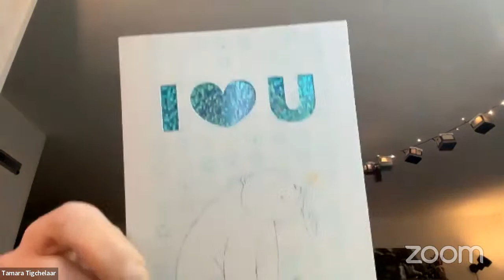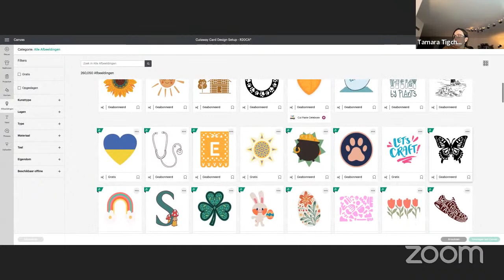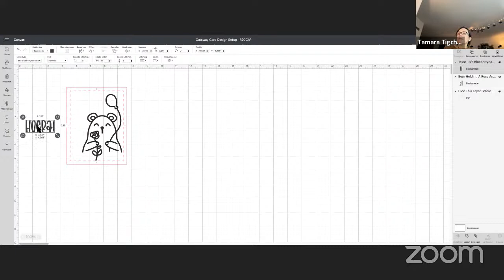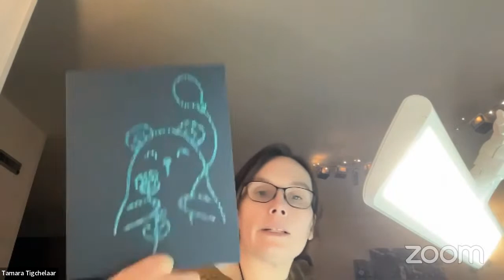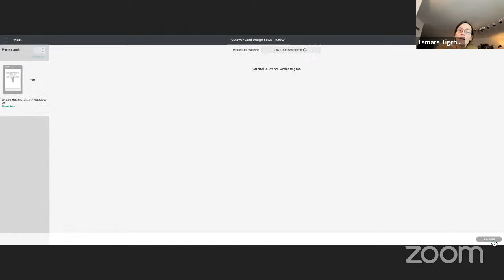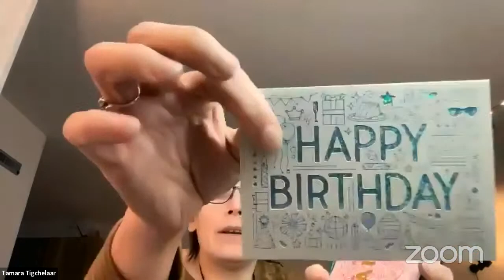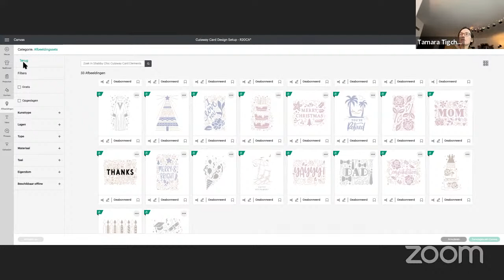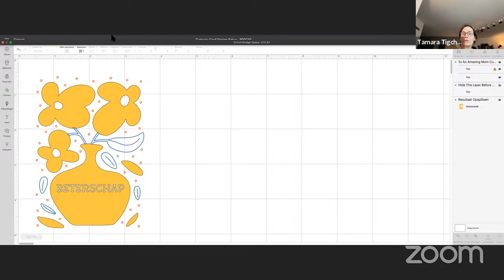Cricut LIVE | Joy Cutaway Cards